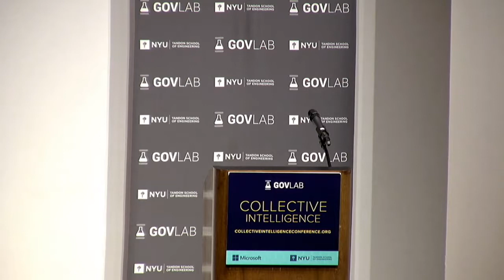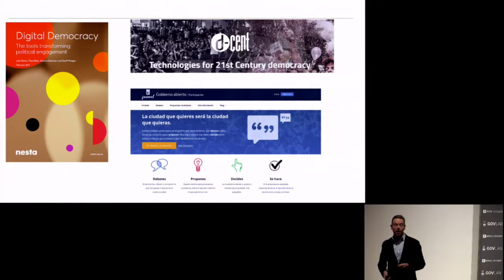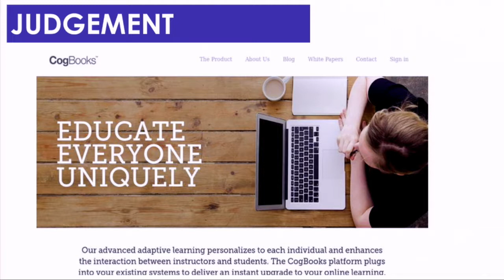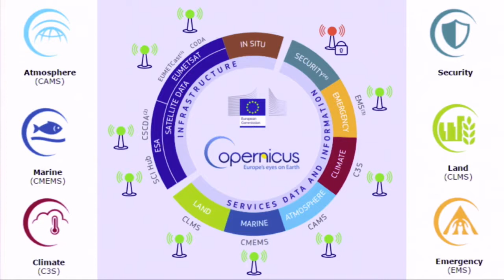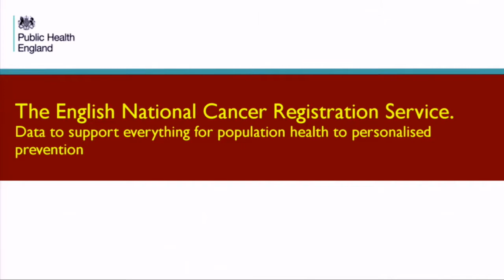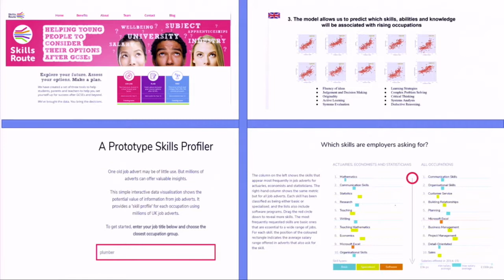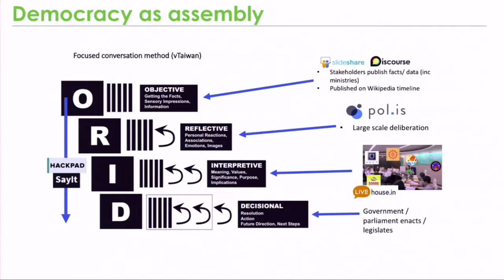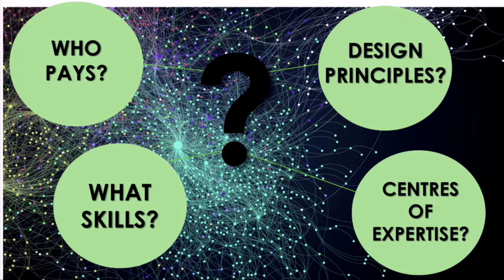CI2017: In Conversation with Geoff Mulgan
Geoff Mulgan's talk at the Collective Intelligence Conference 2017.

Intelligence Design: When Collective Intelligence Meets Artificial Intelligence